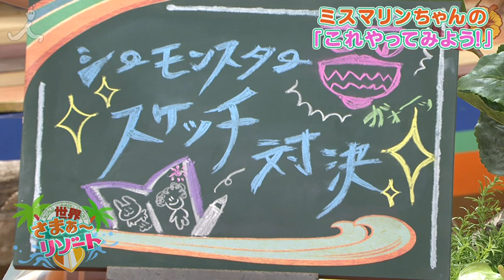スケッチ対決！ミスマリンちゃんのこれやってみよう！＃13【７つの海を楽しもう！世界さまぁ～リゾート】